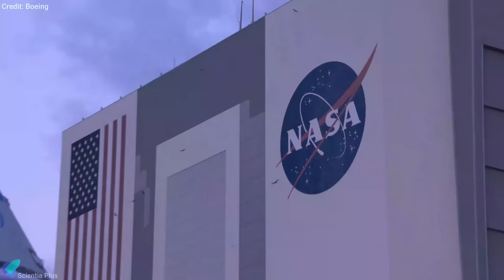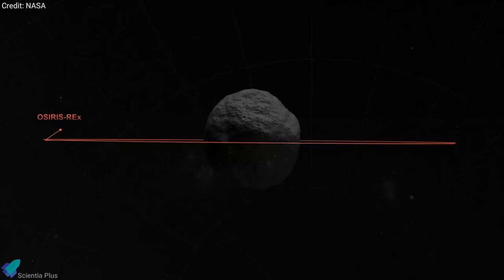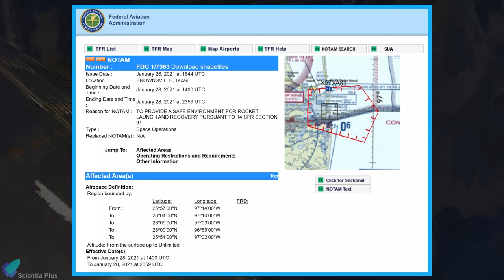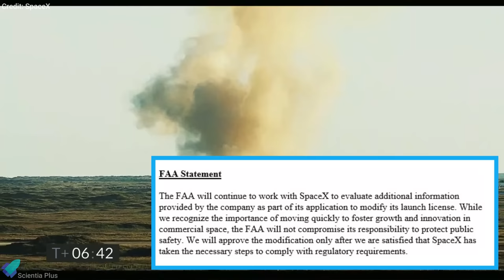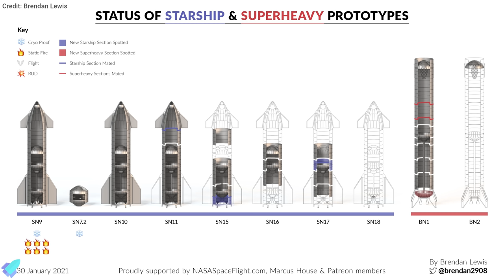Starship SN9 Flight Delayed & SN10 Rolled Out | Boeing Starliner's Next Attempt to Reach the ISS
SpaceX team will attempt a high-altitude flight test of Starship serial number 9 this week.

Let's discuss the major SpaceX starship updates from the past week.

Scripted on 30th January 2021.
Update: SN9 Launch Shifted to 2nd February.

00:00 World Record For SpaceX
01:37 Boeing Starliner's Next Attempt to Reach the ISS
03:31 OSIRIS-REx Departure Delayed
05:32 First Private Astronauts to ISS
07:16 New RS-25 Engine Test Series
08:31 Starship Updates

Image Credits:
Slyworks Photography
Axiom Space
NASA
The Connor Group
Kento Nara/Geisler-Fotopress
Jay Wedgeworth IV
Getty Images
Colleen O'Neil
Business Insider
Brendan Lewis (@brendan2908)

Video Credits:
SpaceX
ISRO
Boeing
NASA
Axiom Space
LabPadre
World Government Summit

Starship Video Credits:
LabPadre